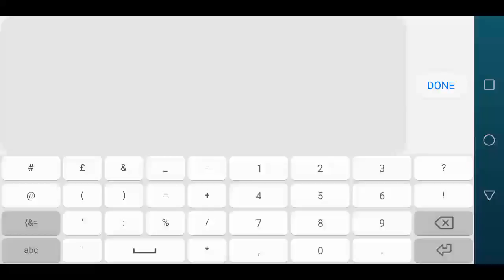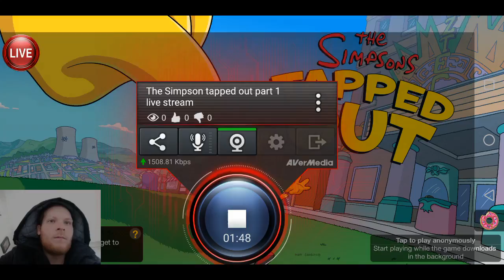The Simpson tapped out part 1 live stream